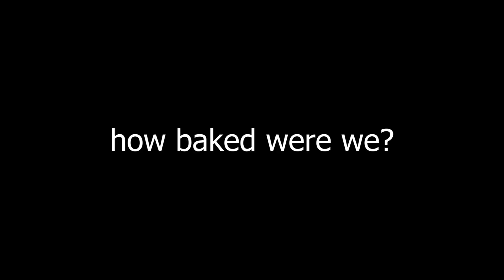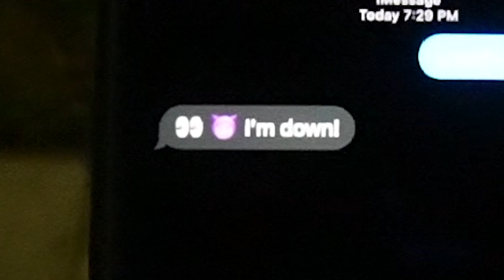Loyalty Test On My Girlfriend! *INTENSE*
Asked Valentine to help me loyalty test my girlfriend. Did not expect what happened next.. 🤐
Follow me outside of YouTube!